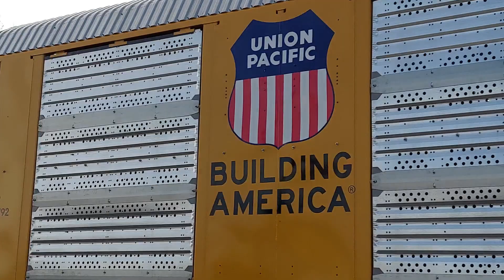R.I.W.M: Lest We Forget (ft. @k.c.productions) - January 15th, 2023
Cheech and I met up on Antoine St. that cold, but bright Sunday evening, just as we did on November 20th, 2022. We caught a triple-headed autorack heading to the Detroit River Rouge Yard, with two surprise units trailing behind a normal CN unit. Another northbound on the Shoreline finished us off in the form of a local. While we only caught two trains, we had a blast together!

Have a great day, everyone! God bless you all, and take care, now! 🎩👌🏻 ~ Joseph trainonthetrack